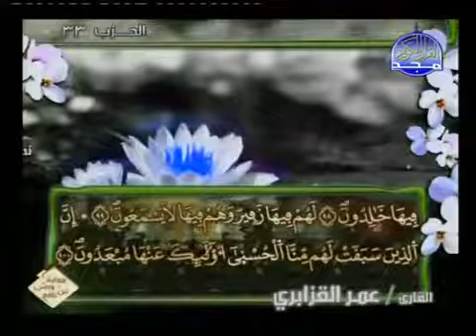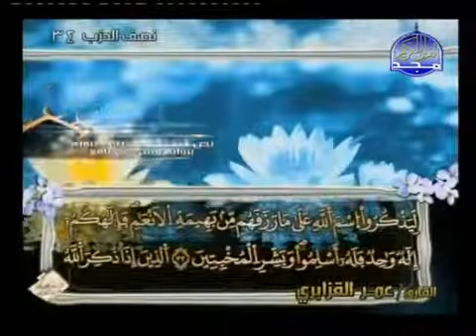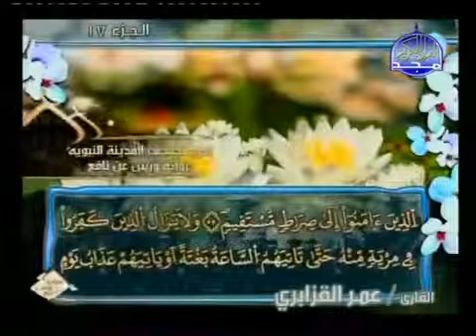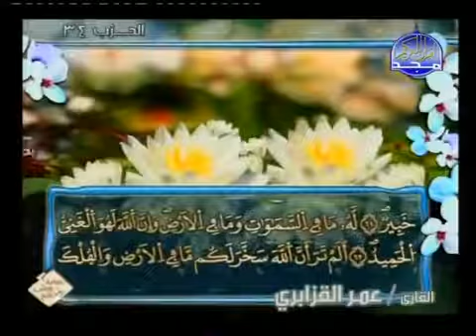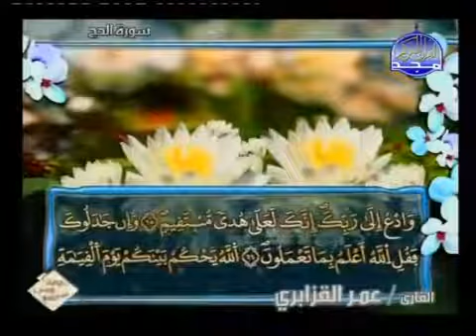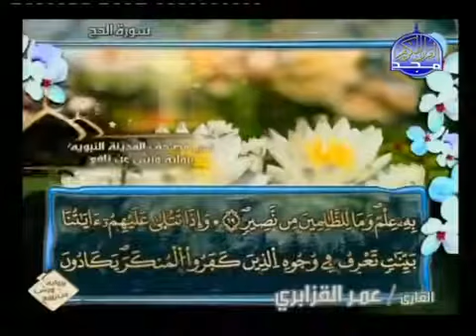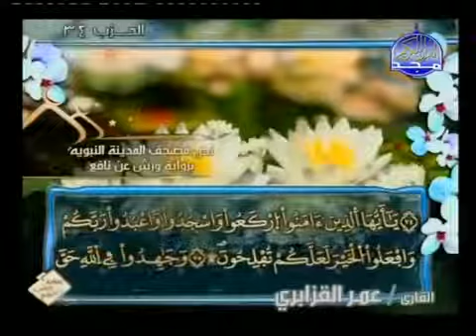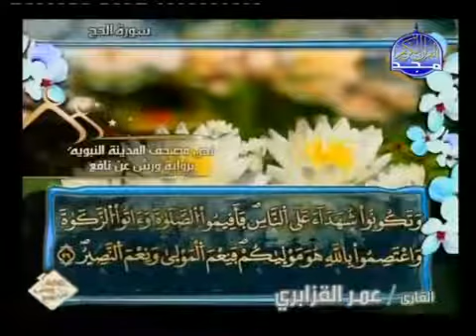الشيخ عمر القزابري رواية ورش عن نافع الجزء 17 Omar Al Qazabri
القرآن الكريم كاملاً بصوت القارئ عمر القزابري
Complete Quran Kareem Reciter Omar Al Qazabri
Omar Al Kazabri

Al Sheikh Omar Al Qazabri